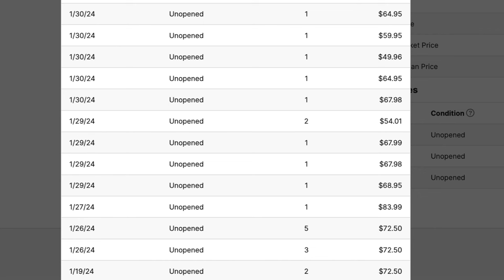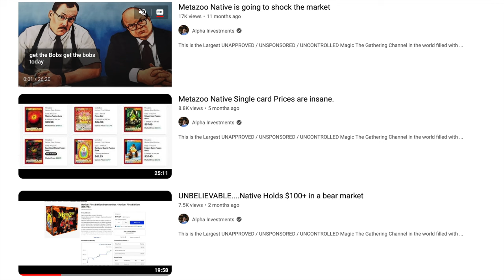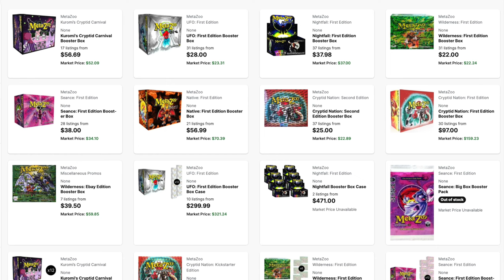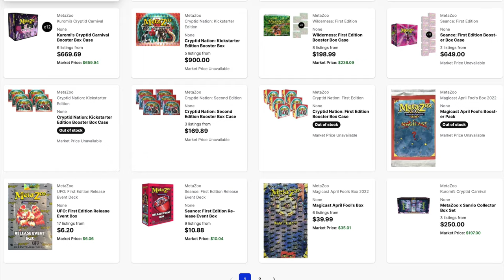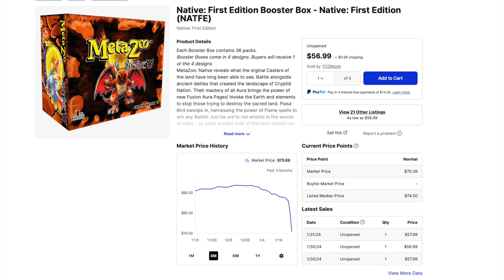⚠️🚨 Alpha Investments was BIGGEST MetaZoo Influencer EVER 🚨⚠️